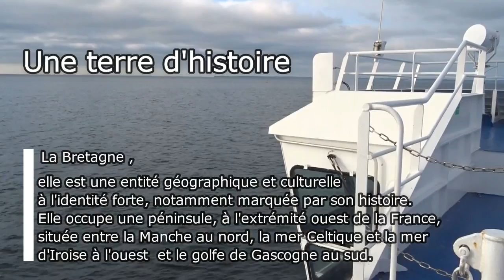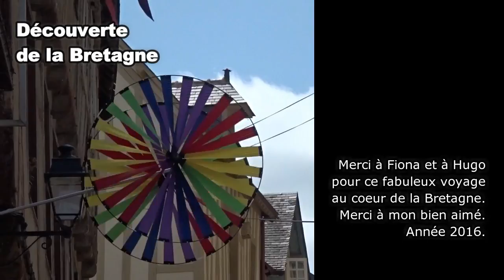Voyage : Découverte la Bretagne. Episode 1.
Découverte en 2 minutes chrono de la Bretagne, de quelques uns de ces monuments historiques, de sa faune et de sa flore.